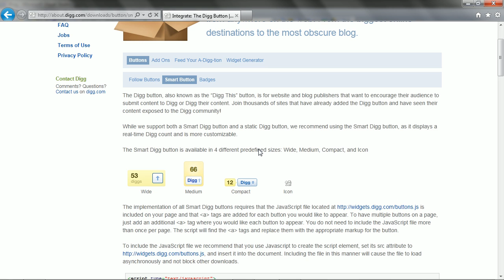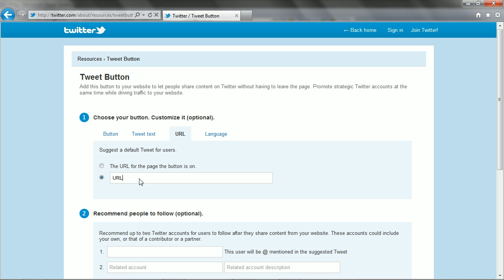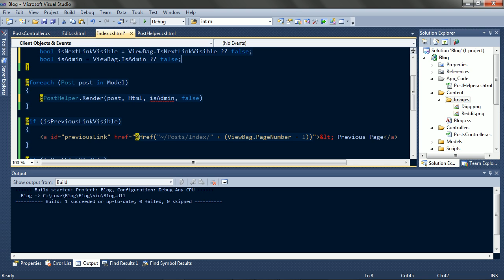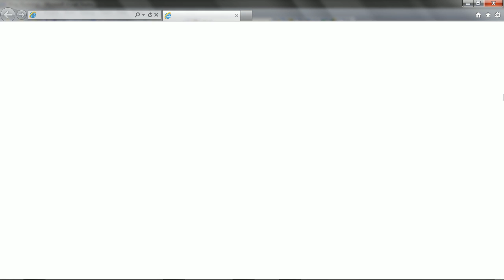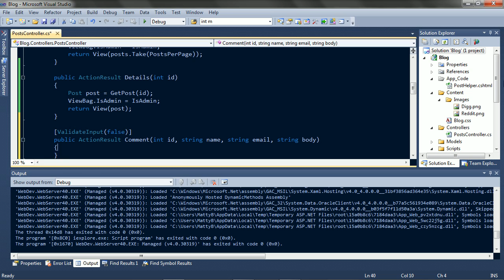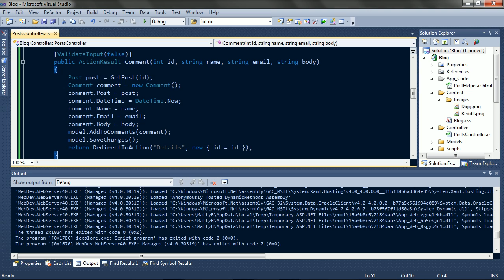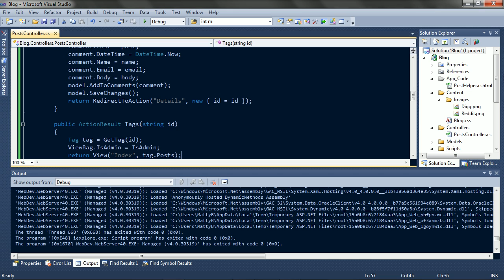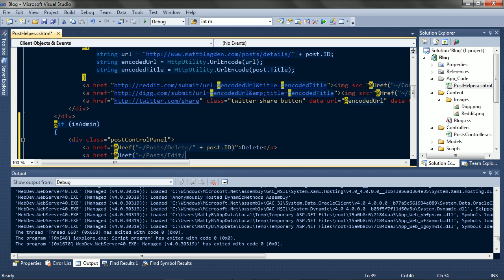From Zero to Blog in 100 Minutes [3/7]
A 100-minute walkthrough of creating a simple blog in ASP.NET MVC 3. If you follow along, at the end of the video you will have a blog engine that can:
 - Add, edit, and delete posts
 - Provide administrator-only restrictions
 - Add and delete comments
 - Tag posts
 - Provide an RSS feed of posts
 - Share posts on various sites
 - Display a twitter feed

This tutorial uses:
 - Visual Studio 2010
 - ASP.NET MVC 3
 - JQuery
 - A graphics editor